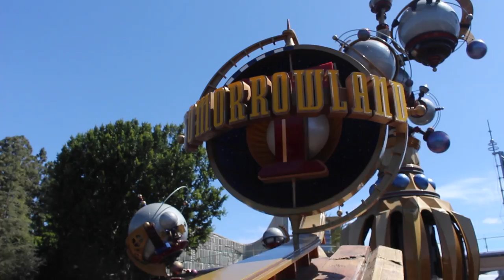Spring Break 2015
So for spring break, my family and I drove down to Disneyland and Universal Studios for a few days, and this is what we did!

I will also be uploading another video very soon, so keep on the lookout for that. Thank you so much for over 500 views and 67 subscribers! I appreciate your support and I won't let you down. Love ya loads! :-)

SONG: THE SPARK - AFROJACK
CAMERAS: CANON T5i + NIKON COOLPIX AW130